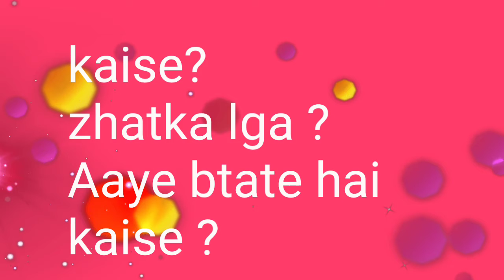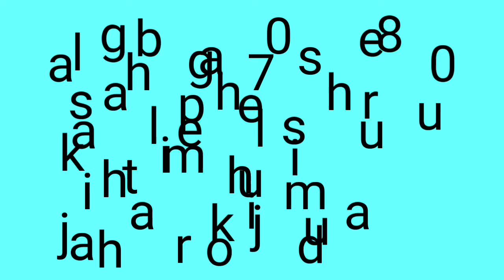Millionaire dogs in Gujrat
Hey guys in this video I'm going to tell you a amazing news which is ...millionaire dogs in a village (panchot)
In Gujrat ...
Hopefully you guys will like

Link of my another video
Amazing face masks made at home